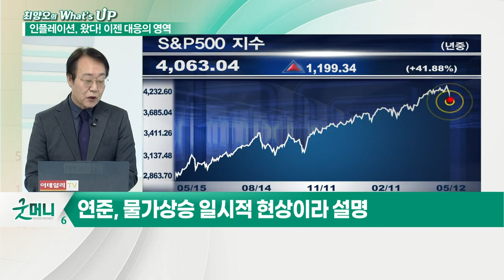美 소비자물가 4.2% 급등... 한 수 앞을 볼 것인가, 두 수 앞을 볼 것인가_최양오의 왓츠업 (20210513)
- 美 소비자물가 4.2% 급등 (예상치 3.6%)
- 백악관, "인플레 가능성, 심각하게 보고 있다”
- 연준, 물가 상승 일시적 현상이라 설명
- 일부 품목이 아닌 전분야에서 물가 상승
- 초저금리 시대 종말에 대한 우려감 확산
- 5~6월 동향 확인 후 방향성 파악 가능